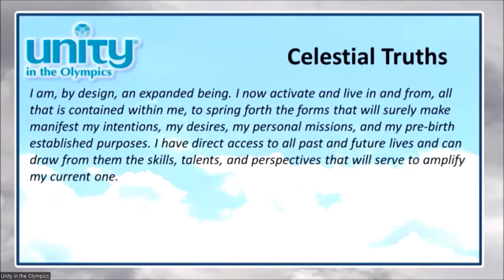2022 04 24 Step into Everything that You Are MESSAGE & MUSIC Mark Stanton Welch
This is the Message and Music portion of the Sunday, April 24, 2022 Service at Unity in the Olympics in Port Angeles, Washington.  Our guest speaker and Musician, Mark Stanton Welch, joins us for this custom service via the power of ZOOM.